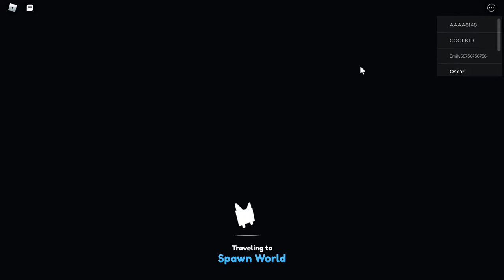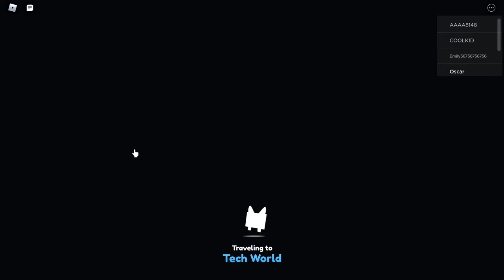why is this a copycat pet sim z..... (BRUH MOMENT)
welcome to the descirption theres absolotly  nothing in here